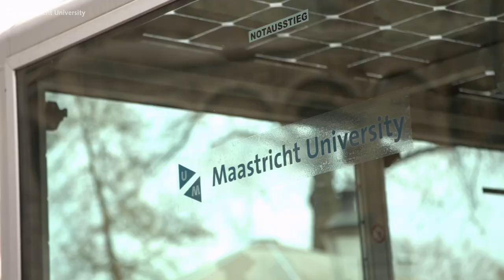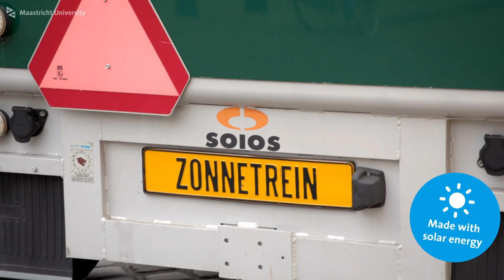The Maastricht Student Express - Fleur Aben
What does UM have to offer in addition to its interesting study programmes? Learn more about Dutch Law student Fleur Aben's experiences at Maastricht University.